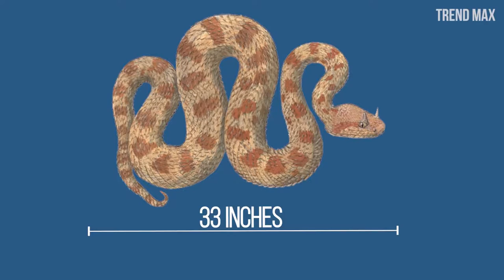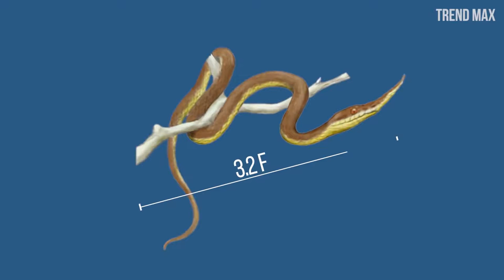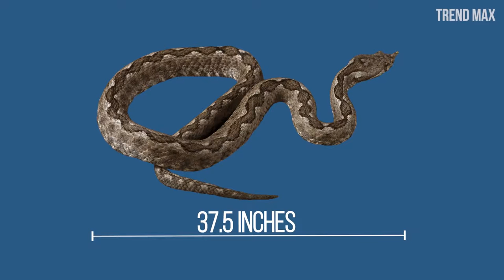THE RAREST SNAKES In The world